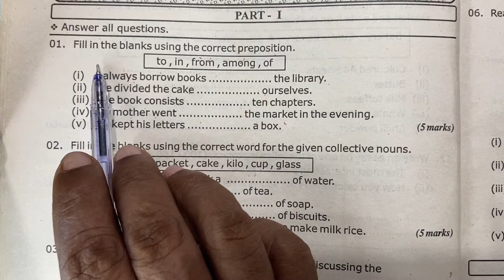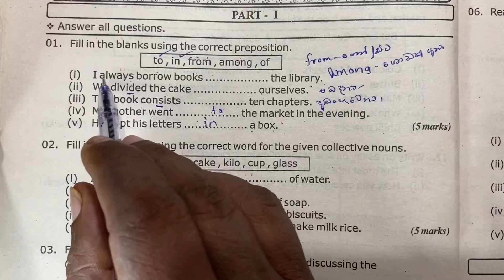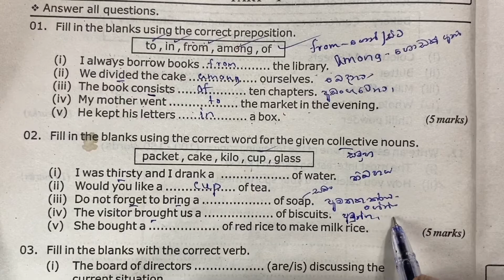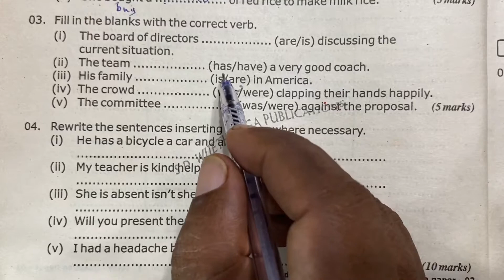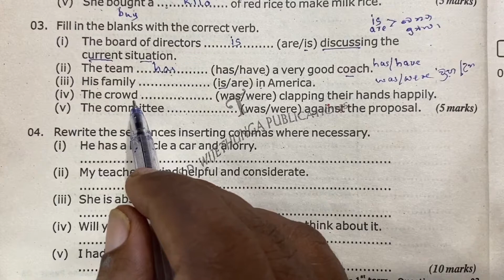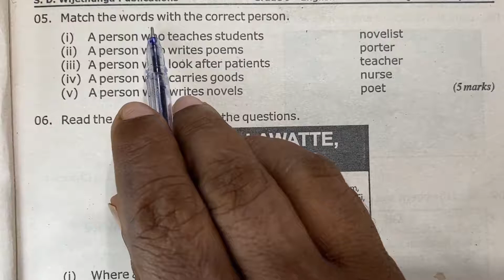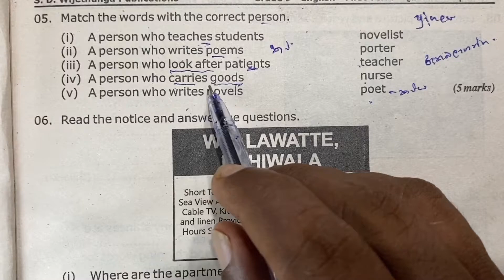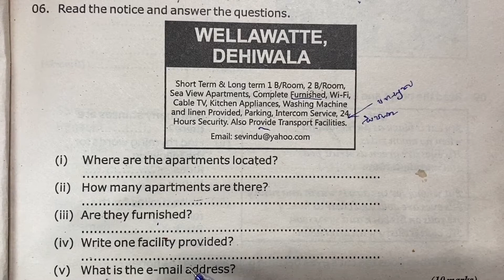MY ENGLISH TEACHER W.I - Episode 387|English Grade 9 Paper 1, Model paper.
Discuss model English paper 1, with Sinhala explanation.
SUBSCRIBE AND JOIN WITH ME. I'm a government school English and English Literature Teacher in a reputed Sri Lankan school with 30 years teaching experience..My videos are from grade 6 to 13 of grade text books.And also I upload grade 10,O/L English and A/L General English past papers often.Specially I conduct SPOKEN ENGLISH COURSE with grammar for all learners.